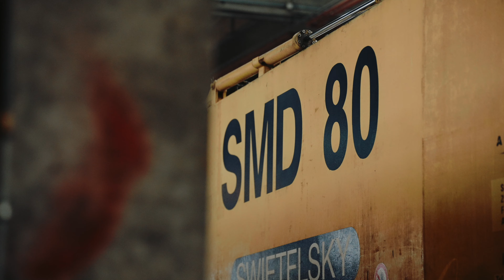Újra munkában a SWIETELSKY óriásgépe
A SWIETELSKY Bahnbau fischamendi telephelyén esett át éves nagykarbantartásán a vállalat SMD-80-as vágányátépítője. Nagyszervizét egy hónap alatt végezték el. A 200 tonnás, nagyteljesítményű gépet Európa számos országában vetik be.